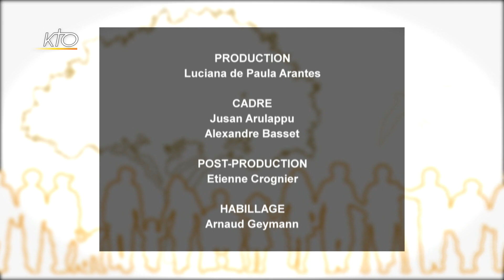Espérance de vie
Désormais doyenne de l'Humanité, soeur André, religieuse française de 118 ans, vise le record mondial de Jeanne Calment. D'ici-là, ce symbole de longévité nous encourage à vivre et à aimer.